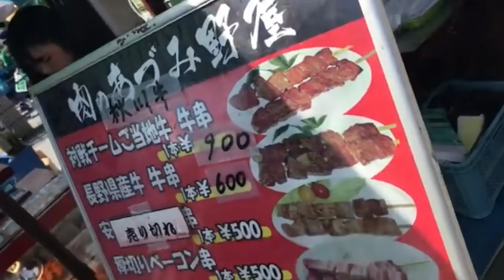大好きなFC東京を本気で応援してきた2019 vs 松本山雅FC(2019/9/29)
編集:きゅうり

公式ハイライトはこちら
【公式】ハイライト：松本山雅ＦＣvsＦＣ東京 明治安田生命Ｊ１リーグ 第27節 2019/9/29